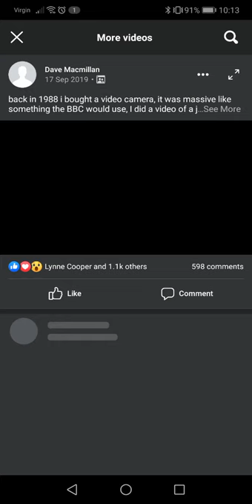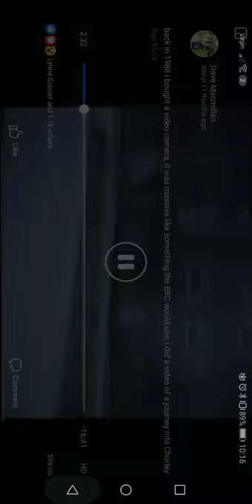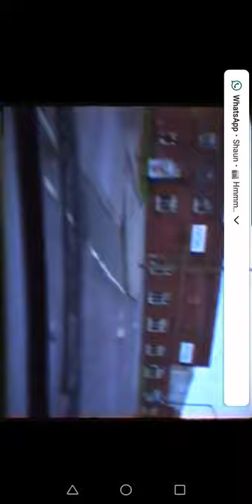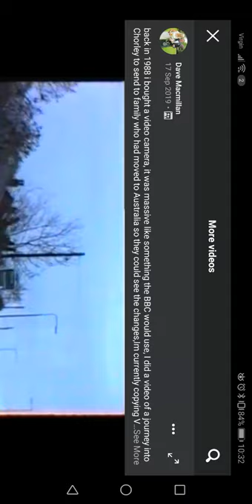Chorley 1988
Video of driving footage around the area of chorley 1988